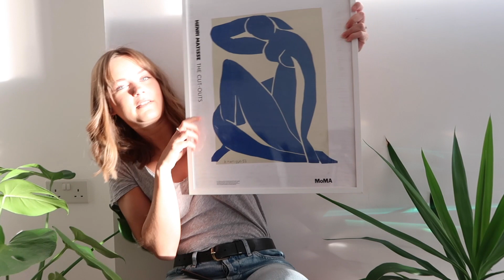A Mishmash of 'Get to Know Me' & 'Things I'm Loving' | Millie Logan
Here we go! Can't believe I'm finally doing this!

Hope this video helps you all to get to know me a bit better and is a little taste of what you can expect from this channel. Sorry for all the light changing and choppy editing, it'll get better with practice...I hope!

Thank you again for all of your support, it's been amazing.

Products Mentioned:

MoMA Henri Mattise Print is sold out but they have some really cool prints at Tate Modern at the moment.